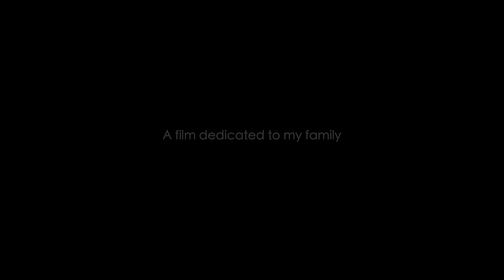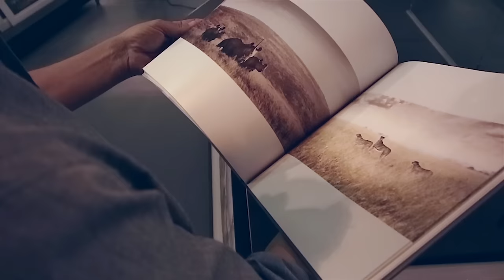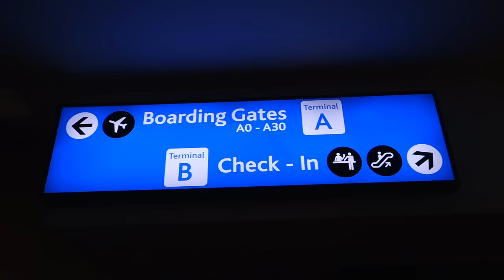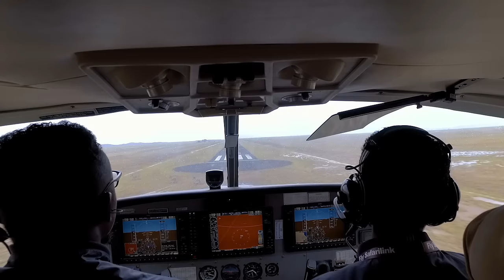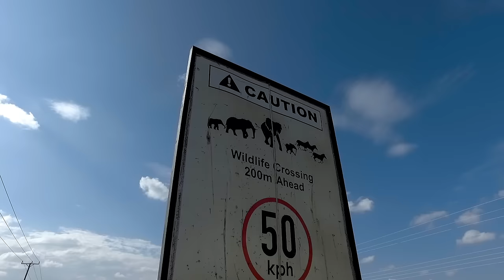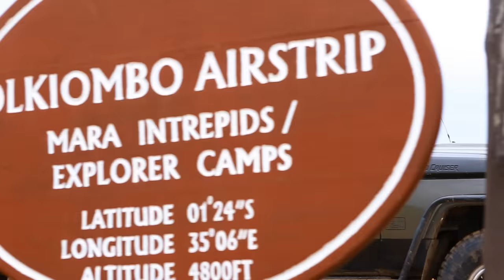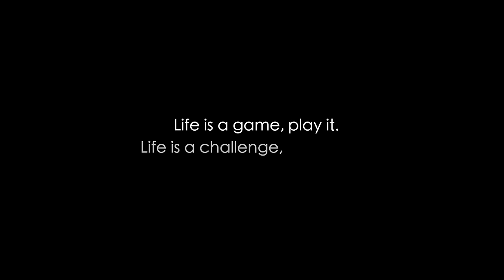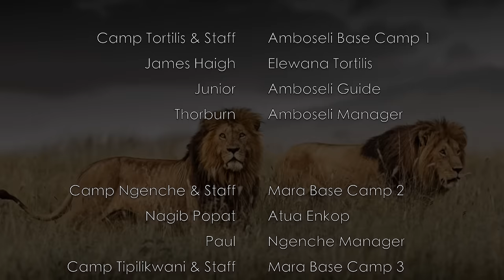Safari of my Life - Wildlife Photography Documentary with Klaus Tiedge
A film capturing not only what it's like to be on safari in Kenya but also telling a tale of bravery in the face of adversity. "Life is too short not to do exactly what you want."

In 2017 Klaus Tiedge embarked on a rather ambitious journey to go to Kenya in 2018 and make a film.
This “film idea” was something that Klaus had been thinking about doing for a few years already as a way to challenge himself to do something more than “just” photography. He hired film editor, Dean Paarman, to start the process by turning his existing footage into short videos for social media.

After receiving shocking news that Klaus was diagnosed with life threatening cancer, the idea of a film turned from an idea into a must-do goal.
"Life is too short not to do exactly what you want."

Klaus underwent a severe surgery in 2017 and while in recovery decided that when he was out of the hospital, the planning would begin. True to his word Klaus spoke to his film editor Dean Paarman and proposed he come with to help make this project a reality.

By February 2018 only final touches were required before the two of them would set off to film “The Safari of a Lifetime”.

An epic month of adventure, blood, sweat and tears ensued. Klaus’s Family joined them for the last week to make it one of the most memorable safari trips of all time.

(The film also includes some of the last footage of "Big Tim" - the Amboseli Elephant - which sadly passed away earlier in 2020)

Filmed & Edited by Dean Paarman @Travelvids